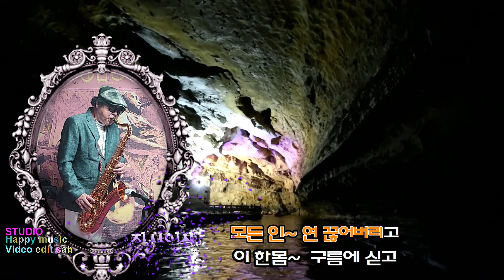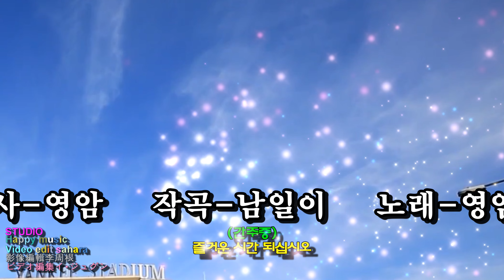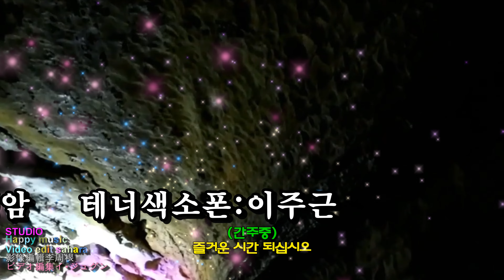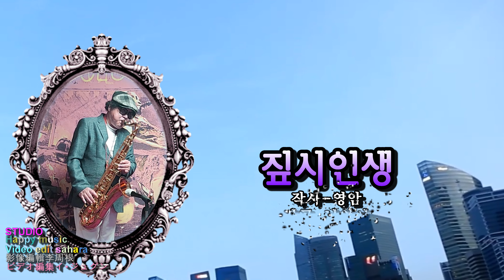짚시인생 영암 테너색소폰이주근